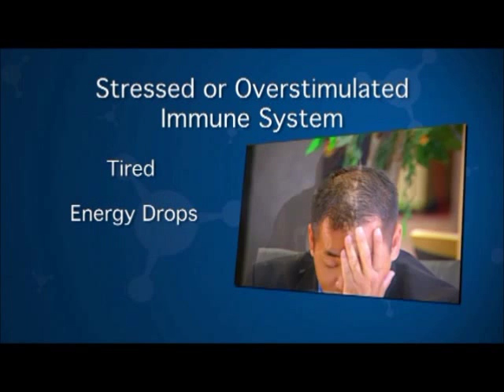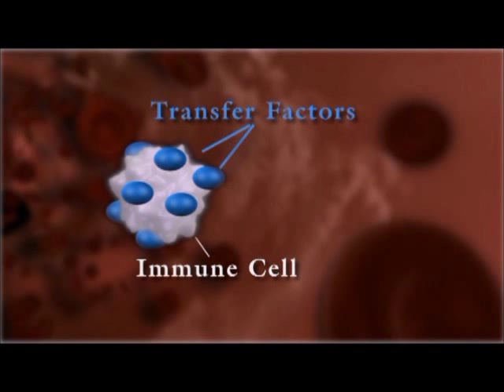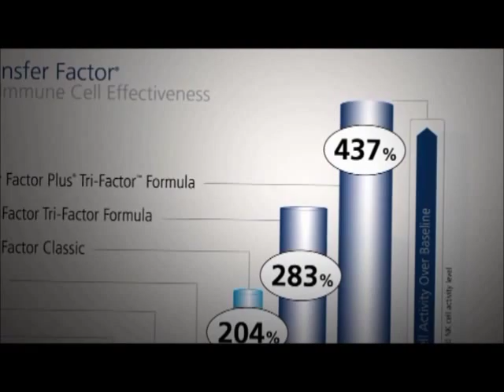Transfer Factor and Nano Factor Tecnology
NanoFactor is 4Life's exclusive extract of nanofraction molecules from cow colostrum. NanoFactor provides essential intuition to the immune system, so immune cells know when to act, how to act, and when to rest.
The biggest key to overall immune system health is balance—boosting when needed and calming down when needed. Almost all immune system products on the market today (vitamins, minerals, and herbs) have one thing in common: they provide temporary nutrition. However, the best long-term solution to an active, balanced immune response is information.
The way that 4Life Transfer Factor works with your body's immune system is completely unique. It teaches your immune system to recognize, respond to, and remember potential invaders. Looking beyond nutrition to information is a profound paradigm shift, and 4Life Transfer Factor is the only product available that leverages this powerful paradigm